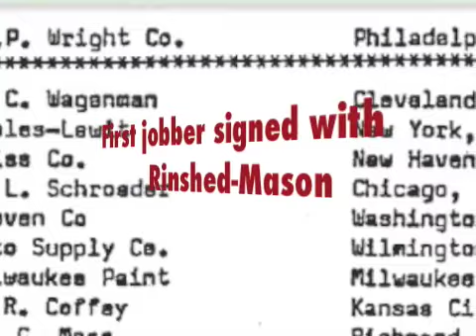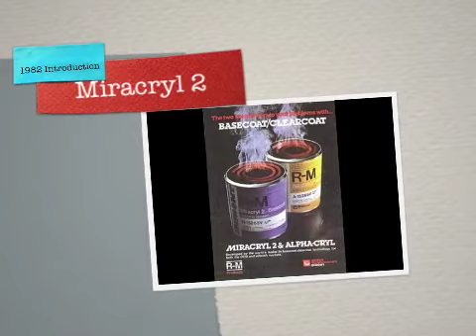BASF celebrates 90 years of R-M® automotive refinish paint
June 9, 2009 - BASF Automotive Refinish announced that it is celebrating the 90th anniversary of one of its automotive refinish paint brands, R-M, founded in the summer of 1919. Today, the R-M product line contains wellknown names like DIAMONT®, ONYX HD™ and CARIZZMA®, and is used throughout the world by collision repair shops and customizers alike.

It all started with a duck That's right, a duck decoy...and it was made and painted by the Mason Decoy Factory in Detroit, Michigan, in 1896. By 1919, the company's founder, Herbert Mason, had developed another use for his paints and joined forces with friend, Fred Rinshed, to form the Rinshed-Mason (R-M) Company, which soon became the largest paint supplier to the growing automotive industry.

Very early on, R-M gained an outstanding reputation for innovation and quality, and was the first paint company to supply high performance lacquers to Cadillac. R-M also pioneered Florida testing to assess the weathering abilities of paints, which rapidly became the industry standard. R-M launched the first tinting base system in
1948. This major advancement signaled the birth of the mixing machine, which continues today to be the industry standard.

And continues with BASF

Today, R-M is a division of BASF Coatings. BASF Coatings is part of BASF, the worlds leading chemical company.
BASF continues to drive the R-M philosophy by working closely with the world's leading vehicle manufacturers to develop innovative solutions in OEM finishes, as well as automotive refinish, through the development of efficient, state-of-the-art and environmentally friendly coatings technology.

The R-M philosophy The R-M philosophy is based on a global offer that is geared toward the long-term profitability of its bodyshop customers, by developing innovative, user-friendly paint systems that provide the flexibility bodyshops need to increase throughput and profitability by reducing material consumption and process times, while at the same time, respecting the environment. Learn more about BASF and the R-M line of automotive refinish paints